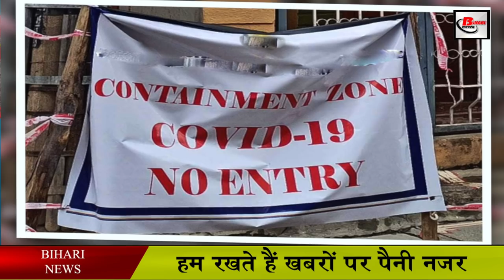करोना गाइडलाइनः इसमें मिलेगी छूट, इन पर होगी पाबंदी. Corona guidelines 2021.